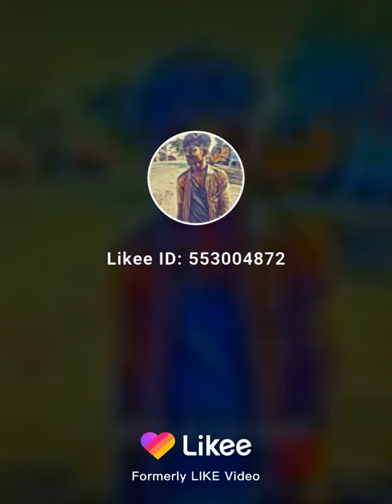Tanveer Haseen Opubo